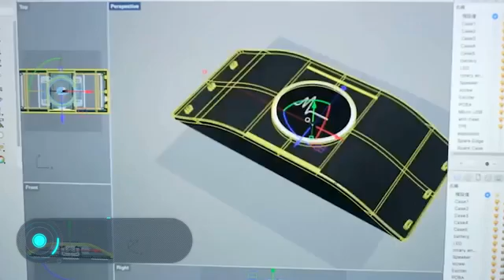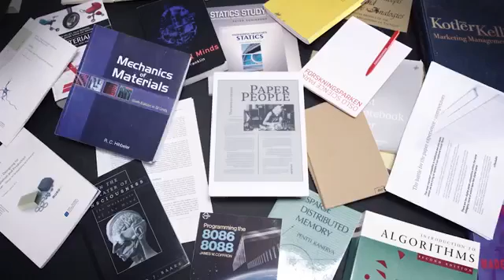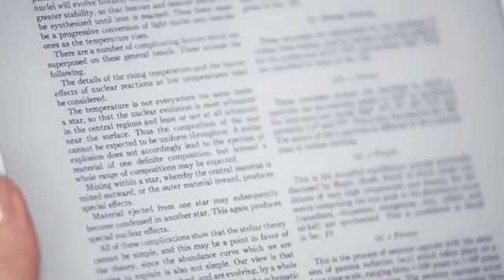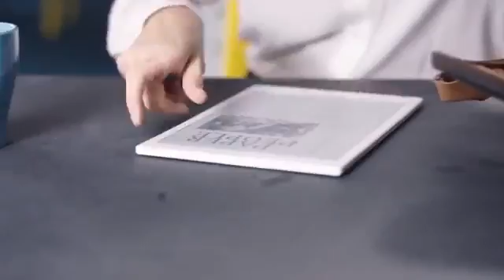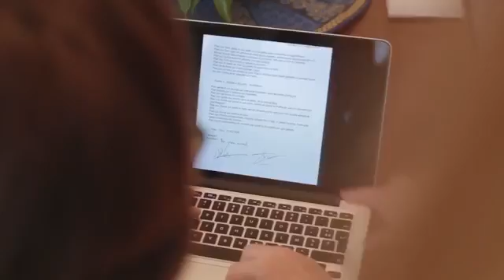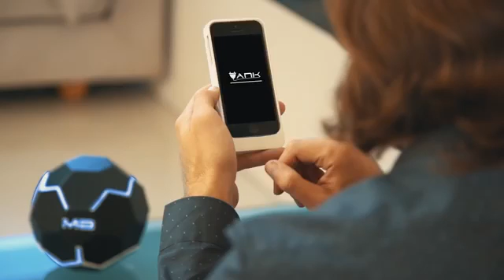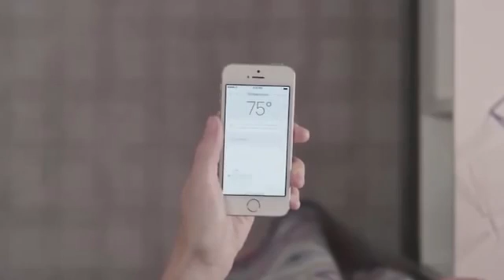COOL GADGETS FOR STUDENTS 00